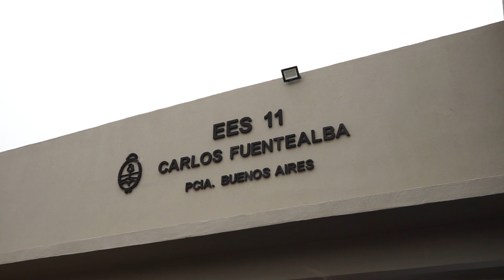94 nuevos edificios escolares en la Provincia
94 nuevos edificios escolares en la Provincia: Se inauguró la obra de la Escuela Secundaria N° 11 de Garín

El gobernador de la provincia de Buenos Aires, Axel Kicillof, encabezó esta mañana el acto de inauguración del nuevo edificio de la Escuela Secundaria N° 11 “Carlos Fuentealba” de la localidad de Garín, en Escobar. Fue junto al ministro de Educación de la Nación, Jaime Perczyk; el director general de Cultura y Educación, Alberto Sileoni; el presidente del Ente Nacional de Control y Gestión de la Vía Navegable, Ariel Sujarchuk; el intendente local, Carlos Ramil; y la directora de la institución, Leticia Silva.
En ese marco, Kicillof destacó: “La lucha de la comunidad de Escobar por construir esta escuela no ha sido un hecho aislado, sino una de las tantas historias de compromiso que se reproducen en la Provincia tras cuatro años de abandono y destrucción de la educación pública”. “Hoy transitamos un camino diferente: convicciones profundas y coordinación entre la Nación, la Provincia y los municipios para conseguir los objetivos”, añadió.
Tras el corte de cinta, el ministro Perczyk subrayó: “Con la inauguración de esta escuela estamos haciendo un acto de justicia. Es una escuela que la viene peleando desde hace quince años, tuvo más retrocesos que avances”, y agregó que “hubo cuatro años en la Argentina en que se paralizaron obras en escuelas y en jardines de infantes”.
La construcción del nuevo edificio escolar era una demanda histórica de la comunidad educativa del barrio La Loma, ya que los 380 alumnos y alumnas de la institución estaban cursando sus estudios en la sede de la Escuela Primaria N° 30, ubicada en el terreno lindero. Con financiamiento de la Nación y la Provincia, que destinó 46 millones de pesos, se retomaron las obras que se habían paralizado luego de diciembre de 2015, cuando presentaban un 60% de avance. De la inauguración también participaron el jefe de Gabinete, Martín Insaurralde; y la ministra de Gobierno, Cristina Álvarez Rodríguez.
En tanto, Sileoni explicó que “este es uno de los 196 establecimientos educativos que fueron abandonados durante cuatro años”. “Este es el resultado del esfuerzo conjunto del Estado nacional, provincial y municipal, pero sobre todo de los pibes, los docentes y la comunidad”, dijo.
La escuela cuenta con seis aulas, biblioteca, laboratorio, SUM, cocina, sanitarios adaptados para personas con discapacidad y dependencias administrativas para el personal docente, auxiliar y administrativo.
Por su parte, Sujarchuk afirmó que “la escuela Carlos Fuentealba es un símbolo del trabajo y de la lucha de la comunidad educativa”. “Ningún objetivo se consigue sin proyectos y decisión política, por eso nosotros tenemos la firme convicción de que hay que educar en la igualdad para que los chicos y chicas de Garín tengan el mismo derecho a la educación que tiene el resto de las y los estudiantes bonaerenses”, manifestó.
En Escobar, el programa Escuelas a la Obra está ejecutando proyectos en las escuelas primarias N° 2 de Belén y N° 3 de Loma Verde, en tanto que a partir del Fondo Educativo se encuentran en marcha obras de ampliación de aulas en ocho establecimientos.
En ese sentido, el Gobernador señaló que “este es el edificio escolar número 94 que inauguramos en la provincia de Buenos Aires, donde además estamos finalizando 5 mil obras de reparación de la infraestructura educativa”. “Este es el mejor homenaje que podemos hacer a la lucha de Carlos Fuentealba y a la memoria de Sandra y Rubén”, indicó.
“Esta escuela está hecha por hombres y mujeres luchadoras, y por un centro de estudiantes que resistió y logró que este edificio hoy sea una realidad”, sostuvo Ramil, al tiempo que valoró que “es un día muy importante porque estamos convencidos de que es a partir de la educación que nuestro país y nuestra provincia van a salir adelante”.
Por último, Kicillof resaltó: “Cuando hay una necesidad y un pueblo que lucha, hay también un derecho y una obligación del Estado para que se haga realidad y se cumpla”.
Asimismo, durante la jornada, la directora ejecutiva del OPISU, Romina Barrios, suscribió un convenio con el municipio para destinar 15 millones de pesos a la intervención de la calle Sarmiento, entre Piezazola y 9 de Julio. Allí se trabajará sobre la cañería de desagües pluviales, cruce de calles y entubados, beneficiando directamente a familias de los barrios Phillips, Dacunto y Mirador.
Estuvieron presentes el subsecretario de Asuntos Electorales y Parlamentarios, Javier Rehl; los senadores bonaerenses Luis Vivona y Gustavo Soos; el secretario general del Sindicato Unificado de Trabajadores de la Educación de la provincia de Buenos Aires, Roberto Baradel; sus pares de CTERA, Sonia Alesso; y de la asociación de docentes neuquinos, ATEN, Marcelo Guagliardo; y las secretarias adjuntas de SUTEBA, Silvia Almazán y María Laura Torre.